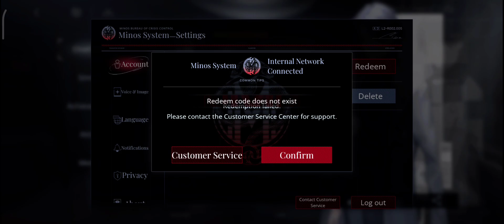[ Path to Nowhere ] New Redeem Code December 23 - Dreamy Bubble Event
◉ Livestream with Streamlabs